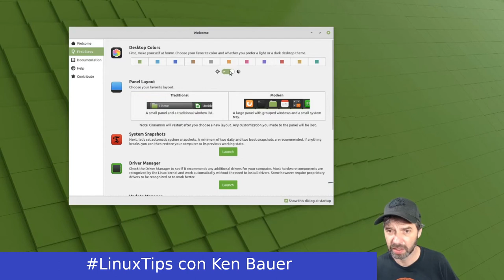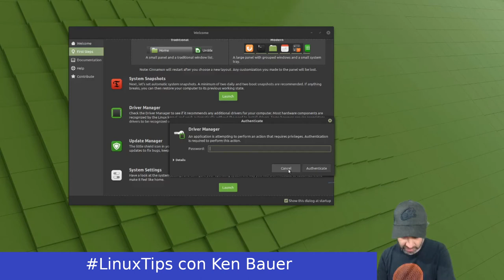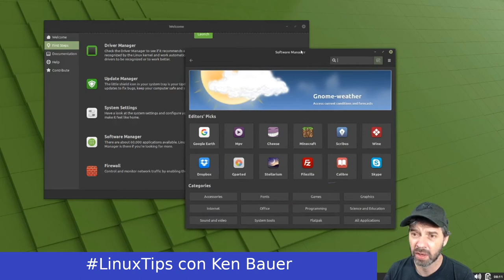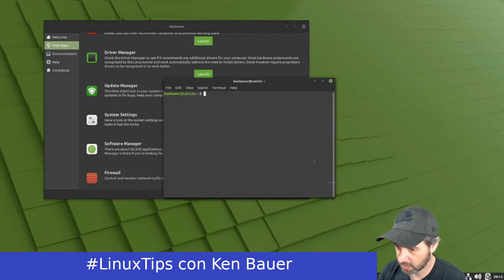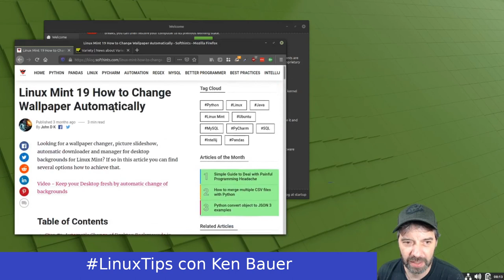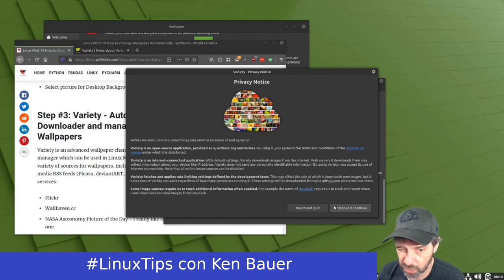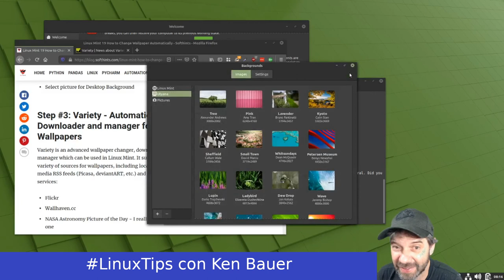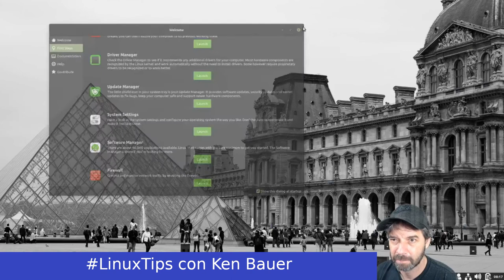LinuxTips - Linux Mint 20, instalación nuevo.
Acabo de reinstalar mi desktop con Linux Mint 20. Unos tips después de instalar y instalando "Variety" para cambiar fondo de desktop cada 5 minutos.

Publicando cada martes y jueves.